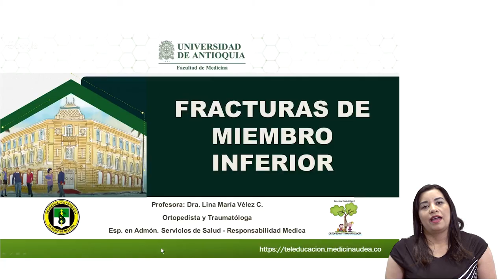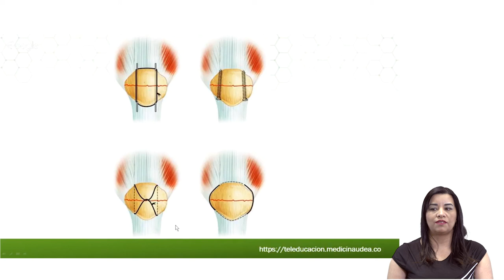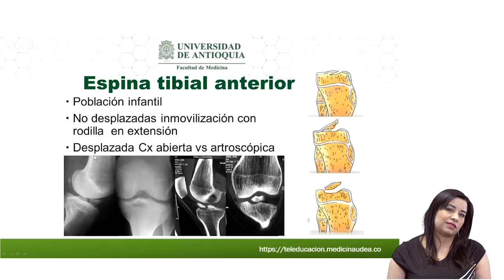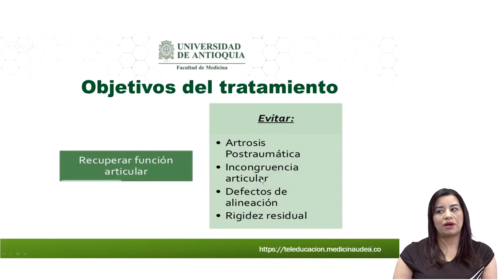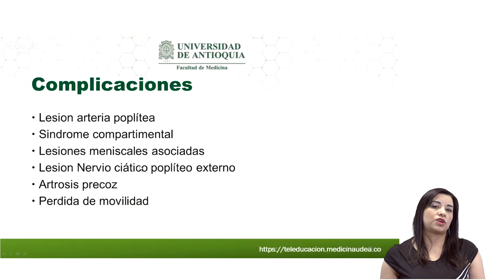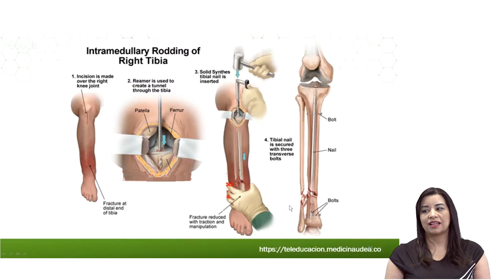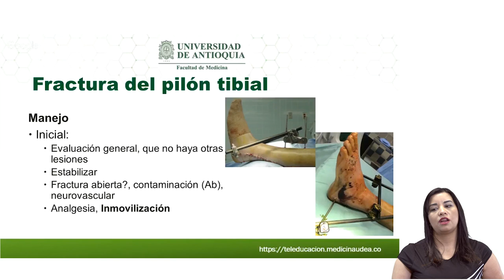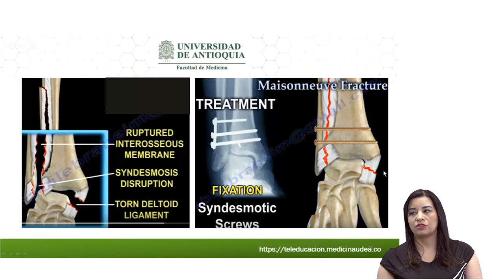Fracturas de Miembro Inferior 3/4 - Dra. Lina María Vélez